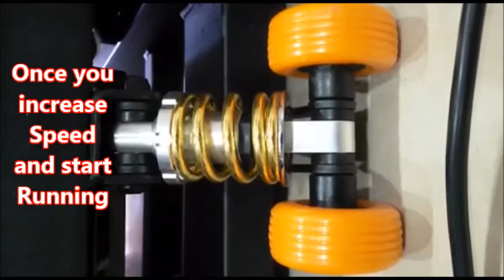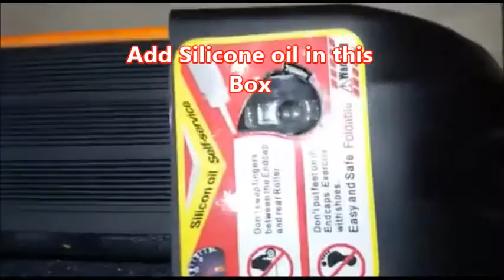Powermax Fitness TDM100S || Treadmill with Jumping Wheels and Auto Lubrication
Auto Lubricating Treadmill with Jumping wheels Powermax Model TDM100S.

TDM-100 S Motorized Treadmill - With Jumping wheels and Auto Lubrication - NEW

» Motor : 1.5HP continuous duty dc Motor
» Incline : 3 Level Manual Incline
» Running Surface ( L X W ) : 44 X 16 inches / 1120x400mm
» Run Belt : Multi-ply polyester satin weave with a PVC non-slip surface of 1.8mm thickness
» Rollers : Precision-machined, steel crowned rollers
» Shock Absorption : Double Layer Running Board with 6 big Shock spring for better shock absorption plus 2 jumping Wheels.
» Program  : 12 program
» Speed Range : 0.8-12.8 kmph
» Display : LCD display - Time, Speed, Distance, Calories, Heart Rate
» Other Features : Wheel for transportation, Heavy duty running belt, Foldable and MP3 input
» Max. User Weight  : 110kgs
» Warranty : Frame: Lifetime; Motor : 3 Years replacement guarantee; Parts and Wear items: 1 year

Other Treadmills Models

1. TDM-96 Motorized Treadmill - NEW
2. TDM-97 Motorized Treadmill - NEW
3. TDM-99S Motorized Treadmill - NEW
4. TDM-100 Motorized Treadmill – NEW Auto Lubrication
5. TDM-100 S Motorized Treadmill - With Jumping wheels and Auto Lubrication - NEW
6. TDM-100M Multifunction Motorized Treadmill - NEW Auto Lubrication
7. TDM-105 Auto Lubricating Treadmill - NEW
8. TDM-105M Auto Lubricating Multifunction Treadmill - NEW
9. TDM-110S Motorized Treadmill – Auto Lubrication - NEW
10. TDM 125S - Auto Lubricating Treadmill - NEW
11. TDA-120 Motorized Treadmill - NEW
12. TDA-125 Auto Lubricating Treadmill - NEW
13. TDA-225 Auto Lubricating Treadmill - NEW Multifunction Motorized Treadmill
14. TDA-230 Motorized Treadmill - Auto Lubrication - NEW
15. TDA-240M Multifunction Motorized Treadmill – Auto Lubrication – NEW
16. TDA-250 Multifunction Motorized Treadmill -Auto Lubrication - NEW
17. TDA-255 Multifunction Motorized Treadmill – NEW
18. TDA-260 Multifunction Motorized Treadmill (7" COLOR TOUCH Screen) - NEW
19. TDA-320 Motorized Treadmill
20. TDA-330 Motorized Treadmill - NEW
21. TDA-350 Motorized Treadmill (7' TFT Screen) NEW - Zero Maintenance
22. TDA-450 Multifunction Motorized Treadmill - NEW
23. TDA-550 Motorized Treadmill (8" TFT Screen) - NEW
24. TDA-575 Multifunction Motorized Treadmill (10.1" COLOR TOUCH Screen) - NEW
25. TDA-590 Motorized Treadmill (7' TFT Screen) - NEW
26. TDA-595 Multifunction Motorized Treadmill (18.5' TOUCH SCREEN)-NEW
27. TAC – 325 Semi - Commercial Motorized AC Treadmill
28. TAC 540 Commercial Motorized AC Treadmill
29. TAC 540S Motorized Treadmill (7' TFT Screen) - NEW
30. TAC 550 Commercial Motorized AC Treadmill
31. TAC-650 Motorized Treadmill (7" Blue Screen) - NEW
32. TAC-3000 Commercial Motorized AC Treadmill (7" LCD Blue
       Screen ) - NEW